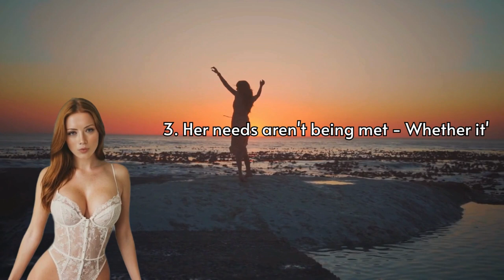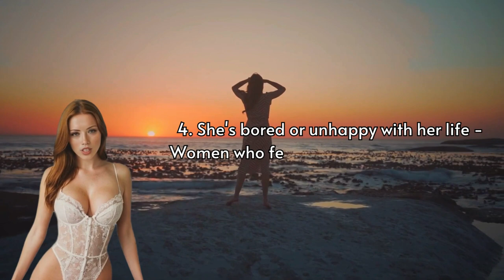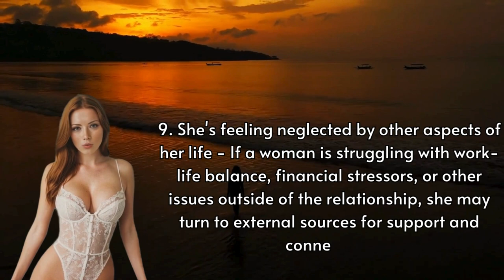10 Reasons Why a Woman Might Commit Infidelity Choose to Cheat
10 Reasons Why a Woman Might Commit Infidelity Choose to Cheat
Infidelity is a complex issue that can arise for many reasons beyond just physical attraction. Here are ten possible reasons why a woman might commit infidelity / choose to cheat on her partner.

20 Facts About Couples Who Don't Have Sex
25 Facts How Sexual Contact Plays a Crucial Part in Relationships

Topic: Infidelity is a complex issue that can arise for many reasons beyond just physical attraction. Here are ten possible reasons why a woman might commit infidelity / choose to cheat on her partner.
1.She feels neglected or unloved - If a woman feels like she isn't receiving enough attention, affection, or emotional support from her partner(s), she may turn to outside sources for validation and connection.
2. She wants to feel desired again - Many women report feeling less attractive or desirable as they age, which can lead to feelings of insecurity and a desire to feel wanted by someone else.
3. Her needs aren't being met - Whether it's related to sexual frequency/intimacy, communication, or other areas of life, if a woman's needs aren't being met by her current partner(s), she may seek out fulfillment elsewhere.
4. She's bored or unhappy with her life - Women who feel stagnant or unfulfilled in their personal lives may turn to external relationships for excitement and stimulation.
5. She's angry at her partner(s) - Women may become disillusioned with their partners if they feel mistreated, dismissed, or unfairly criticized, leading them to seek solace elsewhere.
6. She's seeking revenge - Some women may engage in infidelity as a way of getting back at their partner(s) for perceived wrongdoings, such as cheating themselves or hurting the relationship in some way.
7. She's simply not attracted to her partner(s) anymore - Even if a woman loves her partner(s), she may no longer find them physically appealing due to changes in appearance, weight gain/loss, etc.
8. She's looking for something different - Women may be drawn to new experiences or lifestyles that their existing partners cannot provide, leading them to seek out alternative options.
9. She's feeling neglected by other aspects of her life - If a woman is struggling with work-life balance, financial stressors, or other issues outside of the relationship, she may turn to external sources for support and connection.
10. She's been hurt before - Women who have experienced heartbreak, rejection, or betrayal from past partners may be hesitant to trust or open up emotionally to new potential partners, leading them to avoid monogamous relationships altogether.